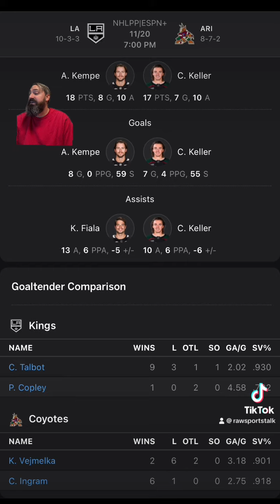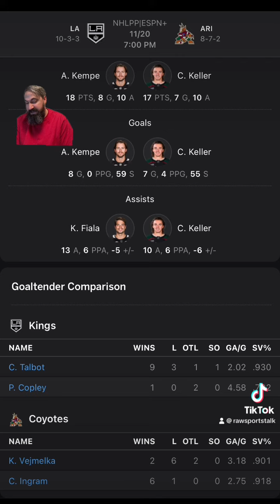Arizona Coyotes VS LA Kings : NHL Betting Info For 11/20/23